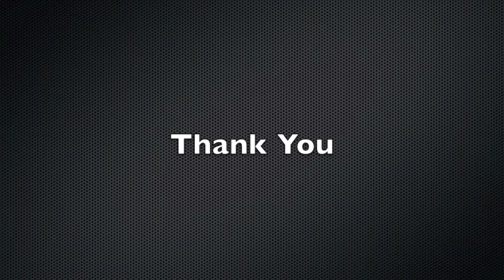Qatar4Racing Silverstone 24 Hour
Qatar4Racing joined Kinetic Racing to take on the 24 hours of Silverstone.
This short video clip shows Abdulaziz Abdulla racing the Seat Leon Supercopa through Copse, Maggots, Becketts and on to the world famous Hangar Straight.